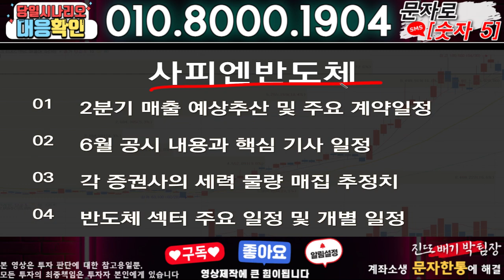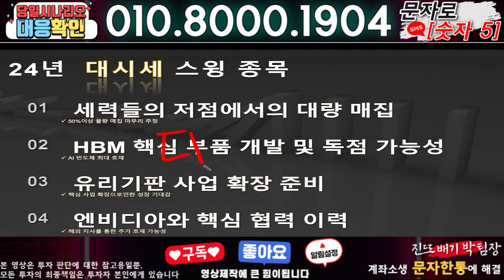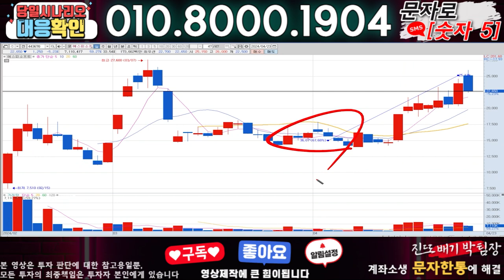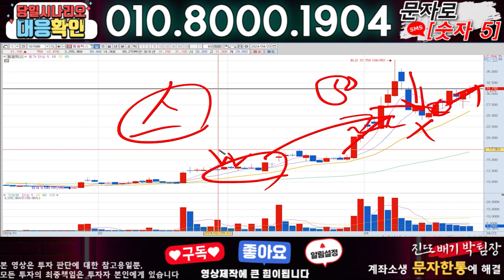사피엔반도체 ) 3분전 기습속보-공식입장발표!! 무슨일인가?